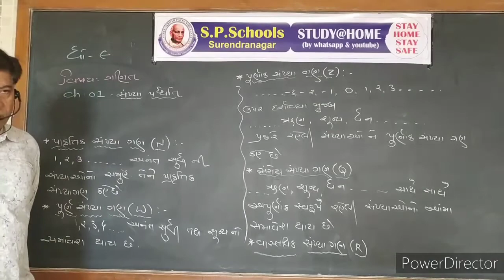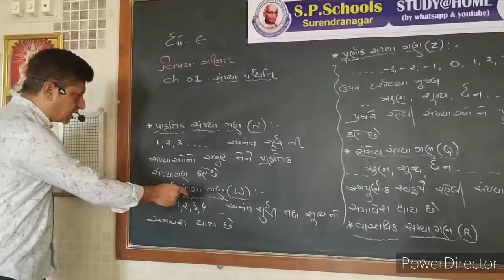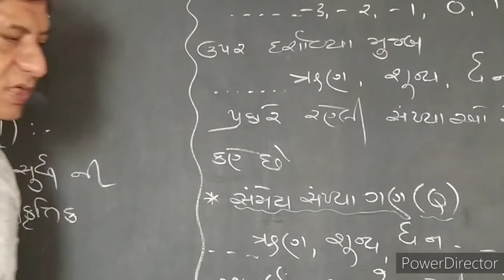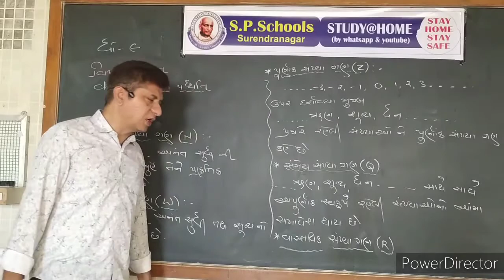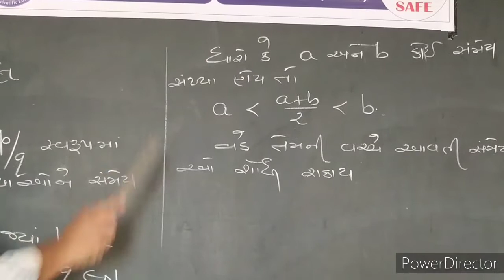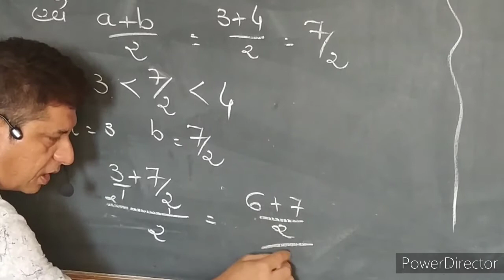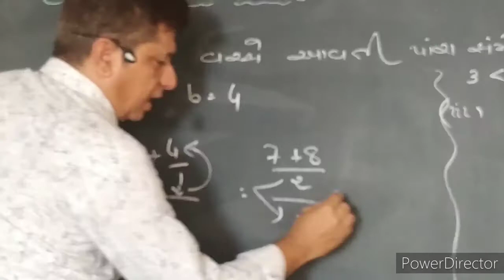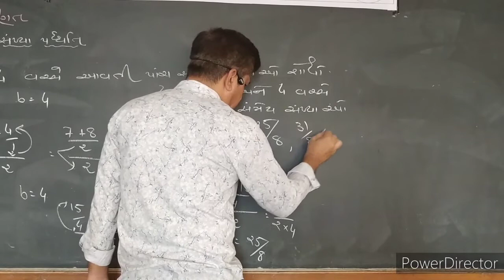STD.9 MATHS | LEC-1 | S P SCHOOL SURENDRANAGAR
S P SCHOOL SURENDRANAGAR